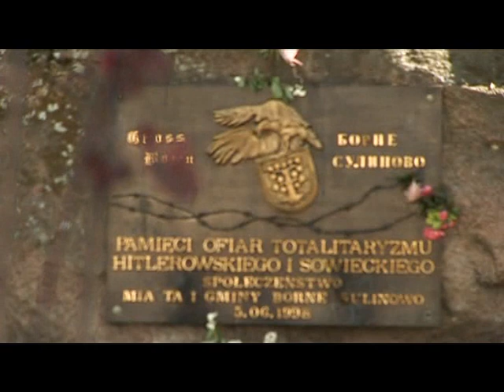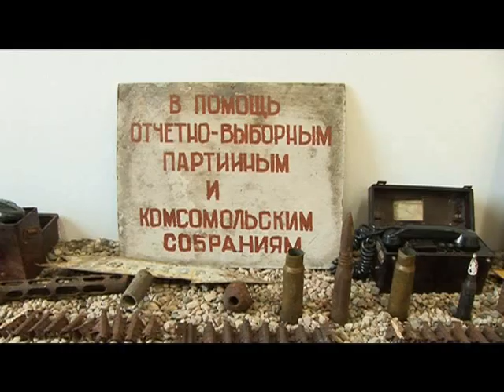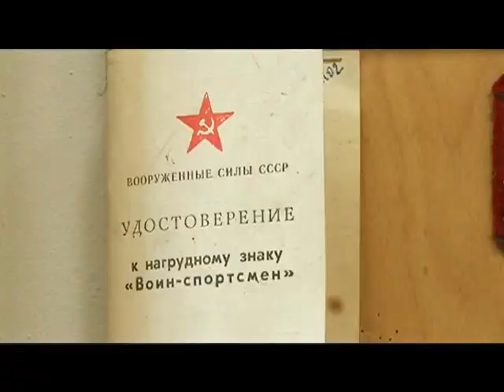Borne Sulinowo cz1.wmv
Odcinek cyklu Natura się o(d)płaca "Borne Sulinowo" - część 1.
Prezentacja ostoi Natura 2000 w gminie Borne Sulinowo. Przez ponad 60 lat obszar ten był zamkniętym terenem wojskowym _ najpierw niemieckim, potem radzieckim. Ograniczenia w użytkowaniu lasów i jezior doprowadziły do powstania cennych ostoi przyrody.